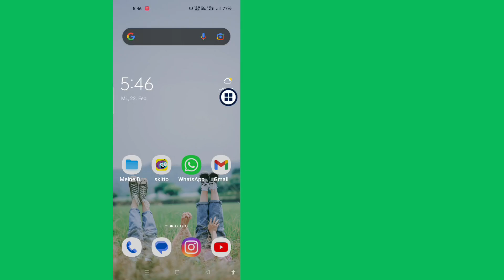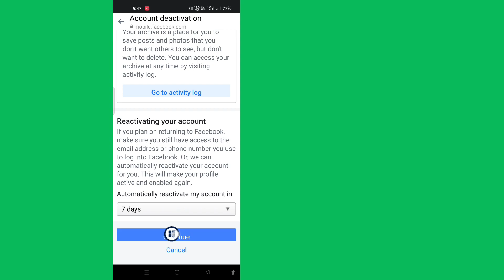So deaktivieren Sie das Messenger-Konto (Neues Update) I Messenger-Konto deaktivieren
Messenger-Konto deaktivieren (neues Update) I Messenger-Konto deaktivieren l Messenger deaktiviert

 Hier in diesem Tutorial zeige ich es Ihnen. Messenger-Konto deaktivieren (neues Update) I Messenger-Konto deaktivieren l Messenger deaktiviert
.Es ist eine sehr einfache und einfache Methode. Sehen Sie sich dieses Video an und .Folgen Sie den nachstehenden Schritten, ohne zu überspringen.

Wenn Sie Tutorial-Wünsche haben, lassen Sie es mich in den Kommentaren wissen!  Ich erledige das für Sie innerhalb von 1 Tag.